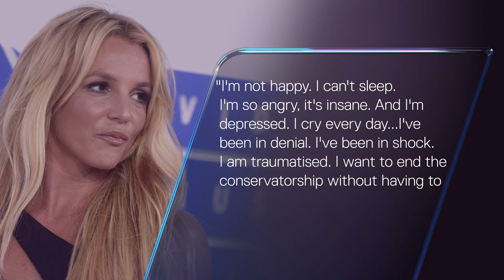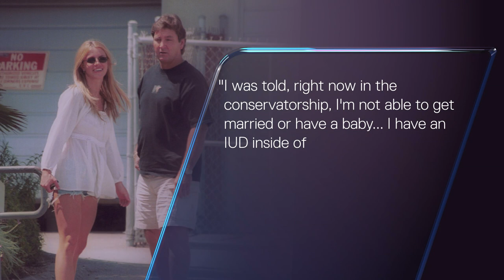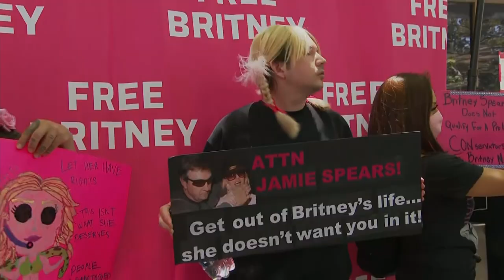Britney Spears pleas for an end to her 'abusive' Conservatorship at LA court | 5 News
► Britney Spears has told a court that she is traumatised, depressed, and is being controlled one hundred thousand percent. She claims legal arrangements governing her life and career, through what is known as a Conservatorship, are abusive and prevent her from getting married or having a baby.